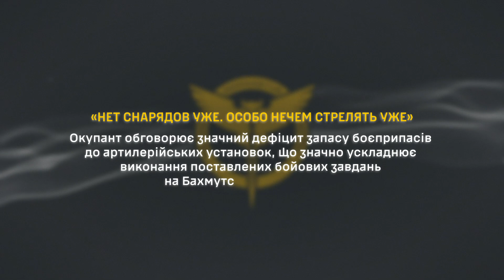Перехоплення ГУР: "Нет снарядов уже. Особо нечем стрелять уже"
Окупант обговорює значний дефіцит запасу боєприпасів до артилерійських установок, що значно ускладнює виконання поставлених бойових завдань на Бахмутському напрямку.